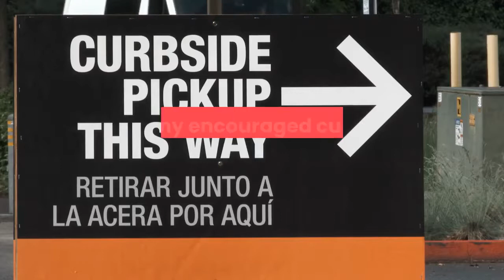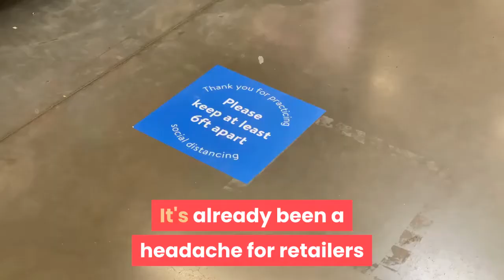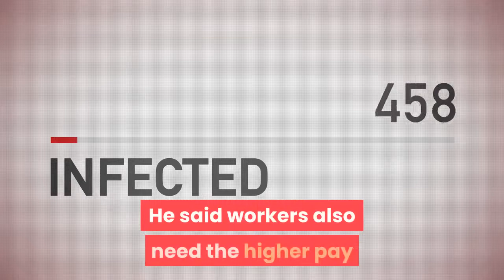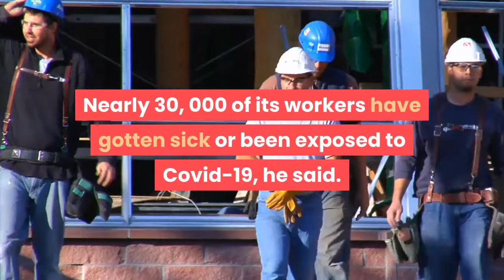With wave of mask requirements Walmart and other retailers face challenge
A wave of U. S. companies said this week that they'll require customers to wear masks or face coverings in their stores. That includes some of the biggest names in retail: Walmart, Kroger, Target, Best Buy, CVS Health, Home Depot and Lowe's. Now those companies and their employees will face another challenge: getting customers to comply. Walmart, the nation's largest retailer, said starting Monday, an employee dubbed a ''health ambassador'' will wear a black polo uniform and stand by the door. Some retailers, such as Home Depot and Target, said they'll provide complimentary masks for customers who do not have them. Others, such as CVS Health and Kroger, said they'll use signs or store announcements to remind customers about the policy. And many encouraged customers to shop in other ways, such as through curbside pickup, if they prefer not to put on a mask or can't wear one for medical reasons. Even so, enforcement may be a challenge. It's already been a headache for retailers as they've juggled local and state requirements — and in some cases, it's escalated into hostile confrontations between employees and shoppers. At least one company, CVS, acknowledged that it will rely on customers to obey the new requirement.''To be clear, we're not asking our store employees to play the role of enforcer, '' Chief Operating Officer Jon Roberts said in a statement. ''What we are asking is that customers help protect themselves and those around them by listening to the experts and heeding the call to wear a face covering. ''Nearly 7 out of 10 grocery workers said their employers are not enforcing mask mandates in the stores, according to a survey of 4, 000 grocery workers by the United Food and Commercial Workers International Union.''The key issue here is that a mandate in meaningless — meaningless — without enforcement, '' said Marc Perrone, the union's president. The union represents more than 900, 000 grocery workers at well-known chains like Kroger, Stop & Shop and Albertsons. It also includes workers at nursing homes, meatpacking and food processing plants, and apparel retailers, like Macy's and H&M. In a call with reporters on Friday, Perrone said employers must step up in other ways, too. He called for the reinstatement of hazard pay for grocery workers who face greater risk as coronavirus cases rise in a majority of states. He said workers also need the higher pay as they juggle additional expenses, such as child care, and the pandemic jeopardizes whether their children can return to school. And he said front-line workers think the pandemic will get more severe. About 75% of those surveyed said they believe there will be a second wave that's worse in the fall. More than 278 of the union's members have died, including 93 grocery workers, as of Friday, Perrone said. Nearly 30, 000 of its workers have gotten sick or been exposed to Covid-19, he said. The union represents less than one-third of all U. grocery workers.